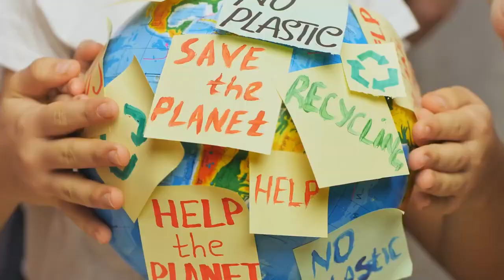Climate Chane Green Credit initiative at COP28 Summit in Dubai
Climate change is a global challenge and a shared responsibility. Under the leadership of PM Modi, India has taken several proactive steps to address this. "It's time to talk about green credit, through which we can initiate green planet positive action," said PM Modi.